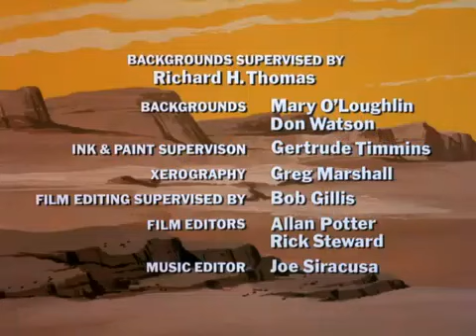Return to the Planet of the Apes Episode 3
"The Unearthly Prophecy": Bill and Jeff stumble upon a secret society of mutants who believe that one of the astronauts is the fulfillment of an ancient prophecy. As tensions rise between the mutants and the apes, the astronauts must navigate the delicate balance between the two opposing factions.